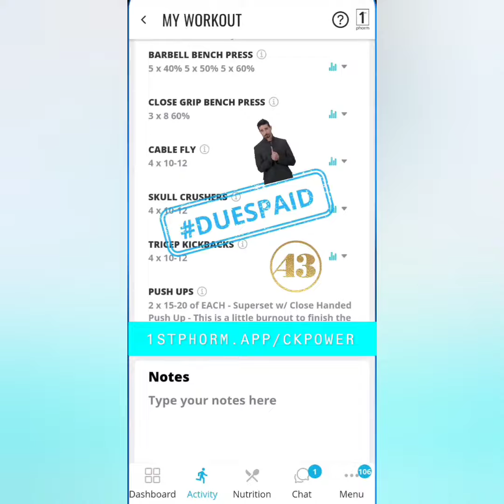Fall Challenge Day 🍂4️⃣3️⃣🍂 Chest & Triceps 🏋‍♀️ 11/21/22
Fall Challenge Day 🍂4️⃣3️⃣🍂
Chest & Triceps 🏋‍♂️

🔥 BB Bench Press
🔥 BB Close Grip Bench Press
🔥 DB Flyes
🔥 Lying DB Skull Crushers
🔥 DB Kickbacks
🔥 DB Hex Press
Superset ⬇️
🔥 Push-ups
🔥 Close Grip Push-ups
Superset ⬆️

Download the 1stPhorm App & let's rock our fitness journey TOGETHER
💪 1stPhorm.app/CKPower

Today's post workout stack was Orange Dreamsicle 🍊 and Ignition 💥

👉 1stPhorm.com/CKPower